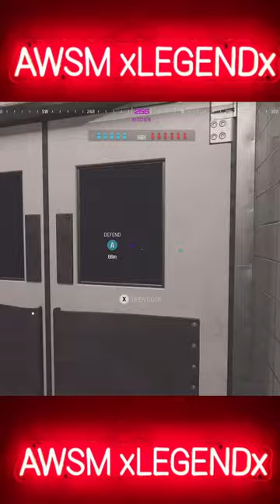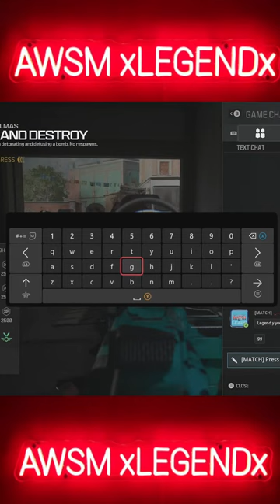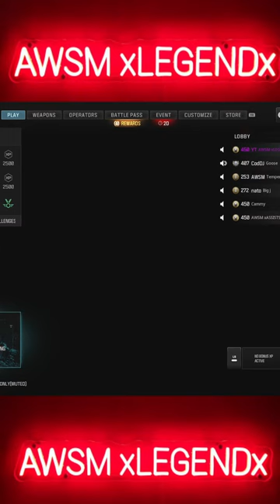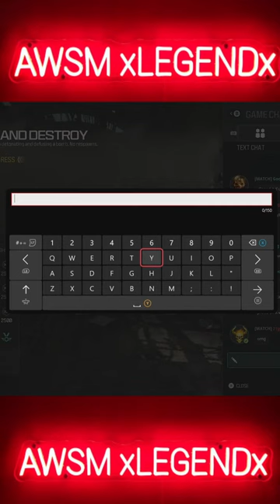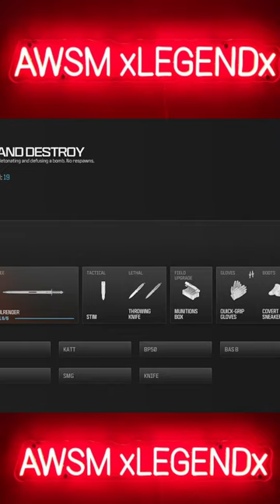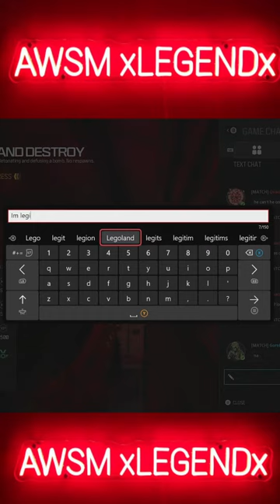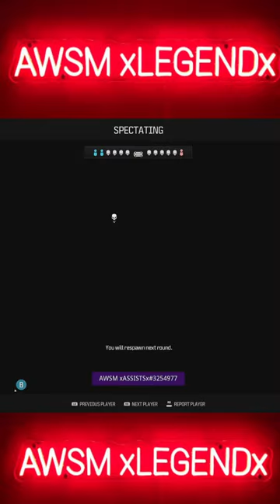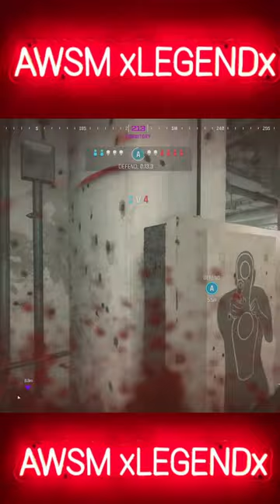Sniper, knife & throwing knives...with @gore_fb on SND